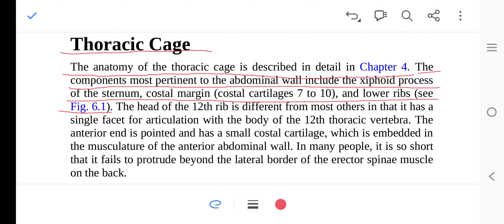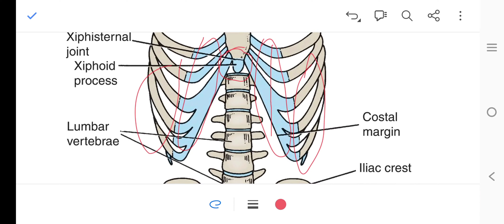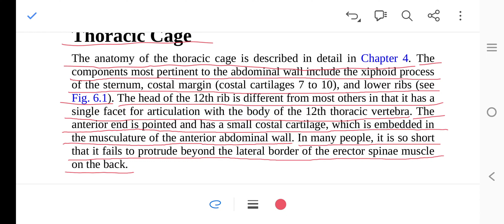Snell's Clinical Anatomy || Abdomen Gross Anatomy (part 4) || Anatomy Lecture